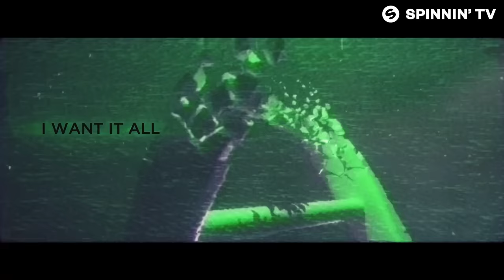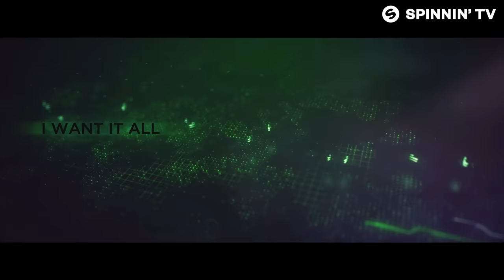Cuebrick & Futuristic Polar Bears & Angie Vu Ha - Addiction (feat. IIVES) [Official Lyric Video]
Spinnin’ Massive Monday is here to make your day a whole a lot better with a brand new energetic Dance track! Start your week off with a bang every Monday at 5 PM CET!